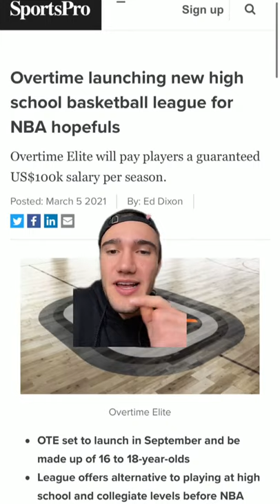Drake & Jeff Bezos invest in a sports media startup!?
Sports media and entertainment startup Overtime raised $80 million in Series C funding — from a diverse investor group that includes Amazon mega-billionaire Jeff Bezos, Drake and more than two dozen NBA players.

Overtime said it will use the fresh capital to fund its expansion into new areas, including the debut of a high-school basketball league later this year. Founded in 2016, the company has raised more than $140 million in funding to date. The Brooklyn-based company now has more than 125 employees.

►Join a community with 25k Entrepreneurs  👉 joinentre.com 📈